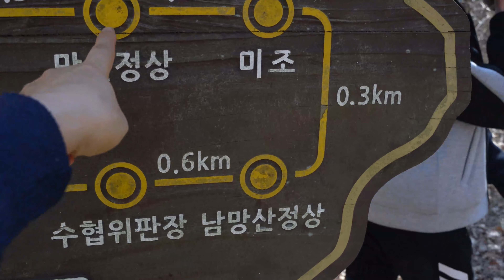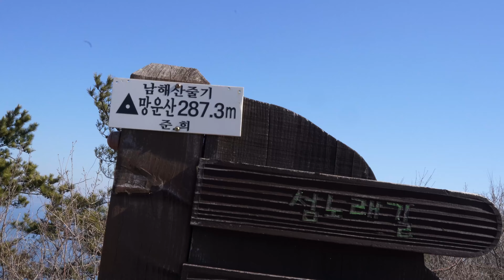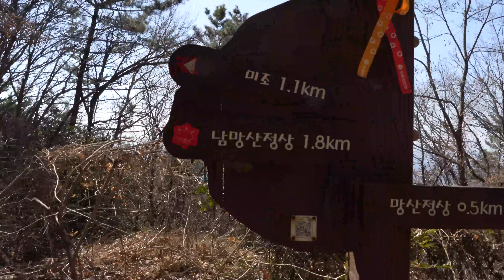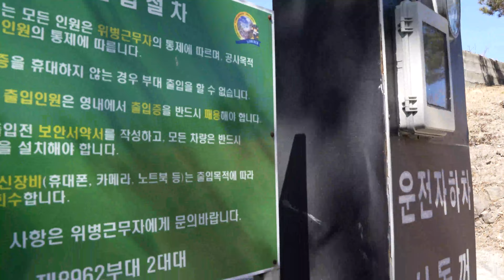남해 미조 망산 등산 / 구독자 천명 달성 기념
구독자 천명 달성 기념으로 아들과 조카를 데리고 미조 망산을 올랐다.
유튜브를 시작한 계기 & 유튜브를 하면서 느낀 소감을 아들과 조카에게 나눔...